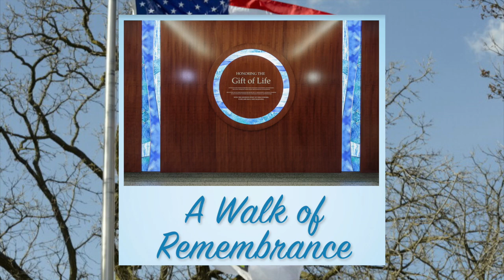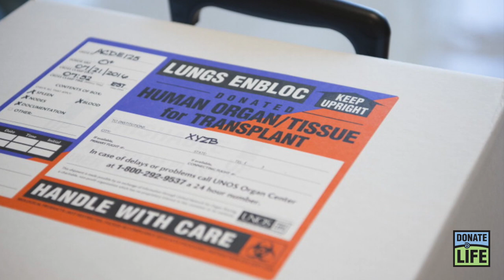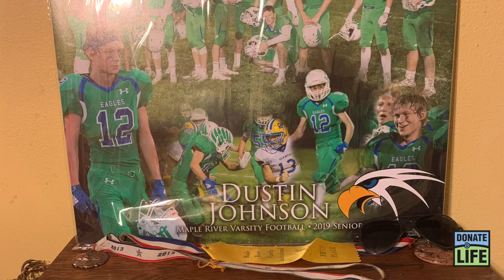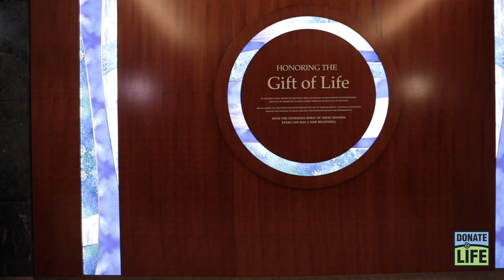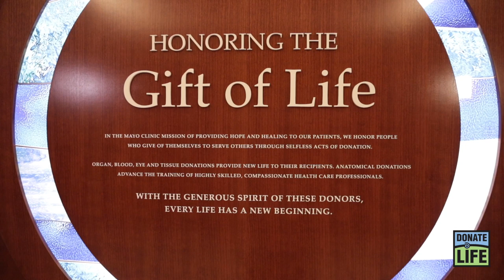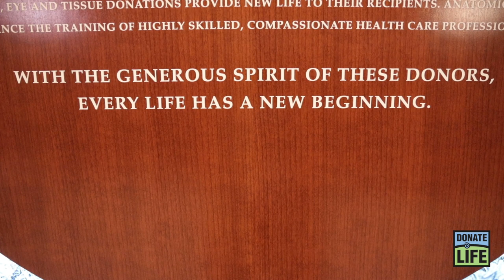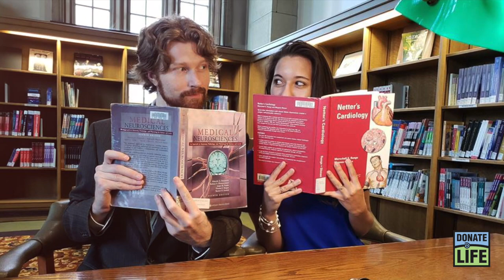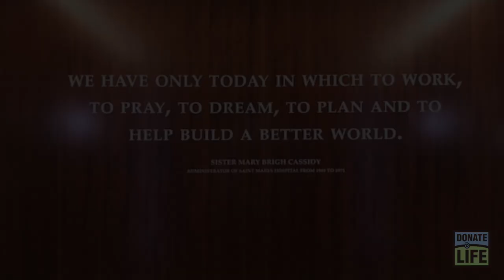Donate Life Virtual Walk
National DonateLife month is a time to honor living and deceased organ donors. If you aren’t yet registered to be a deceased donor, consider signing up

If you are interested in living donation, visit our Mayo Clinic Connect